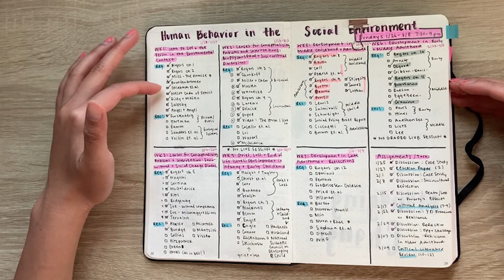Syllabus Spread Flip Through | Bullet Journal Ideas for Students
Just sharing some of my past bullet journal spreads for keeping track of my course syllabi for anyone looking for new ideas going into the school year.

About Critical Healing Moment:
Hey everyone, my name is Vi and Critical Healing Moment is a personal project that bridges healing, organizing, and social work through a critical lens to inspire others and build our capacities to take care of each other. I envision a world where we have the tools to take care of each other’s emotional and social needs outside of formal institutions of care.

Among many things I am an MSW student, community organizer, avid bullet journaler, budget lover, amateur gardener, overall creative, and cat mom.